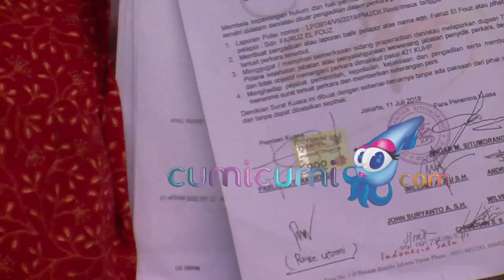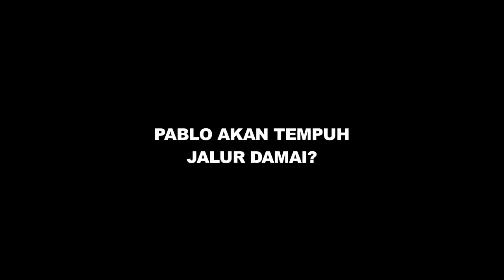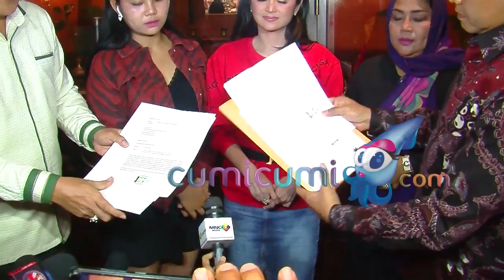Fairuz Tolak Mediasi dengan Pablo, Depe dan Meldi Berpelukan - Cumicam 17 Juli 2019